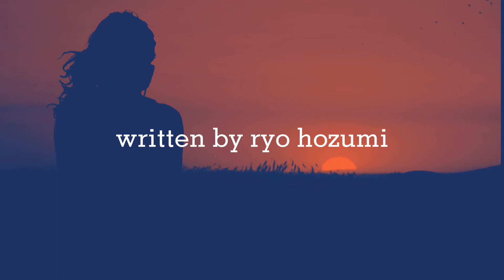【穂積ソロ】folktale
バンドでは使わない、一人で満足する曲を書こう。
と思って作った曲です。
ボツを食らう心配がないので、バンド用に作るよりもはるかに気が楽で面白いです。

僕は過去を思うことが大好きな人間で
毎日、美化される思い出を見ては戻りたいなぁと思ってしまいます。
戻れないので歌にします。

...なんか良いこと書こうとしてる自分に白けたので終わります。
聴いてくださり ありがとうございました！

歌詞

また今日も落ちる夕
無理矢理僕を家へと返す
まるでふりだしに戻る気分でも
明日には 塵が花を咲かす

それを信じてるだけ
何かが始まるその日まで
貴方を忘れ去るその日まで
風に吹かれて 見上げるだけ

湯けむり 似合う日々に
涙を流し よだれを垂らし
たまにゃ夜通し  愛に溺れていよう
翌朝 少しの後悔 それも良いや
全てはオーライ と笑えた過去が愛しい

口から溢れた別れ話
忘れ難い なんて儚い誓い
誠実な顔で突き返した
愛に、いつか飲まれますように
去り際 泣く貴方の目
には誰が見える？
新たな未来で繋ぐ似たような柔な誓い

涙を流し よだれ垂らし
翌朝 少しの後悔 それでも良いや

笑えた過去が…